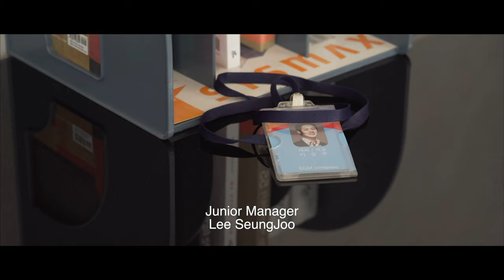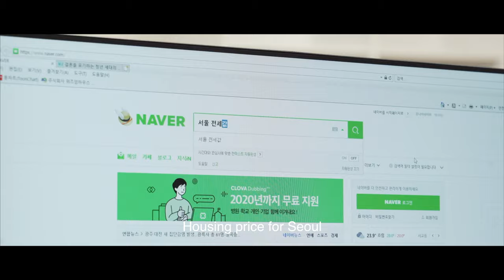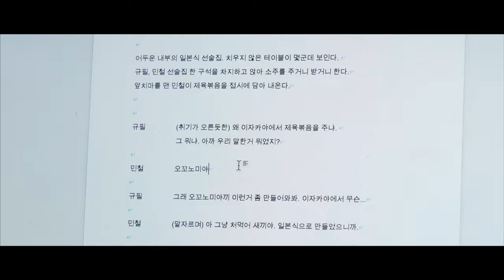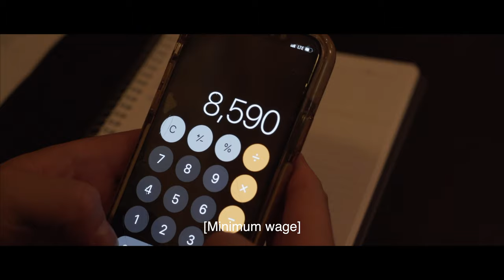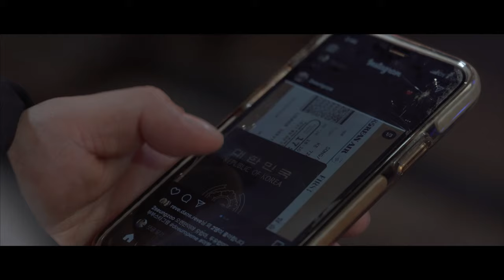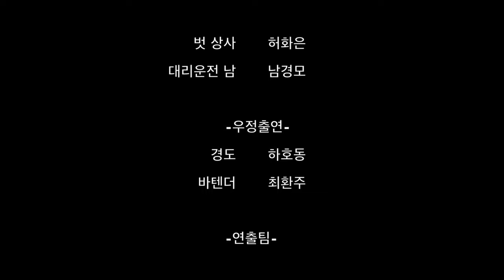부러운세상 (Where We Live)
Director / Writer - Yoo Min Gon & Choi Eun Bee

SeungJoo - Yoo Min Gon
Bhutt - Son Dae Yung
JaeWon - Lim Yohan
ShinYu - Ryu Jung Hyun
JongJae - Kim Kyung Seok
SeungJoo Wife - Park Yeon Jin
GyungDo - Ha Ho Dong